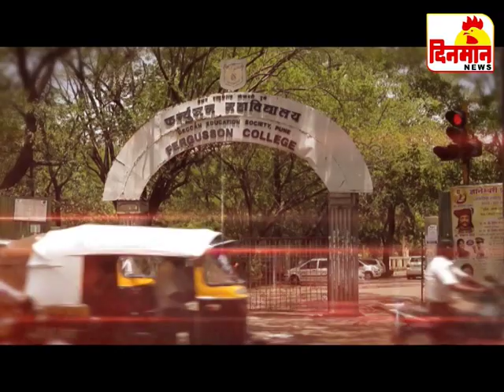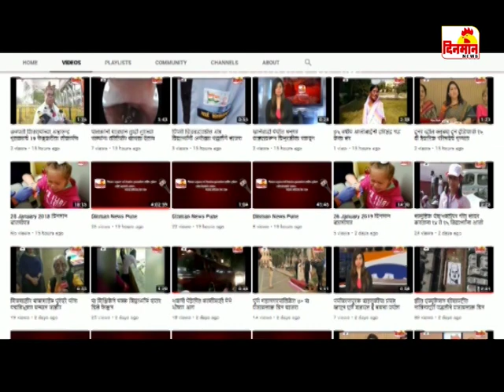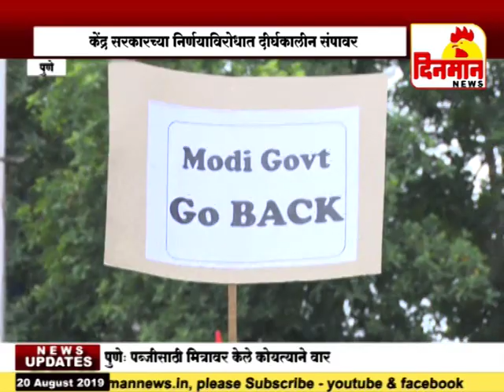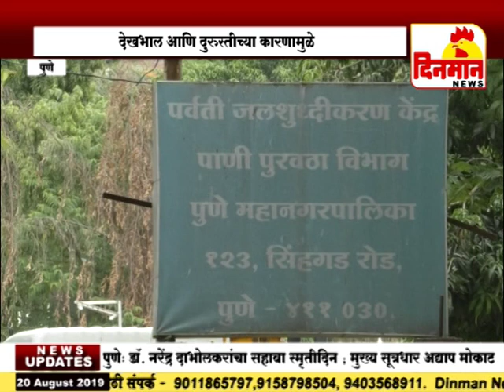20 August 2019 दिनमान बातमीपत्र